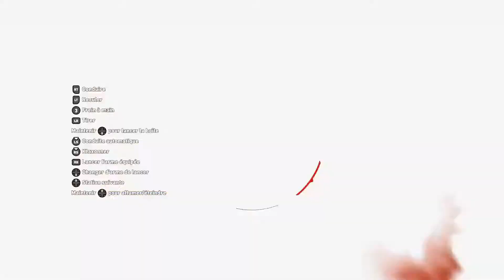LETS PLAY ✳️ FARCRY 5 #23 ON S'ATTAQUE AUX FINANCES DE FAITH!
On détruit la production de Grace lors de la prise de deux avant-postes!